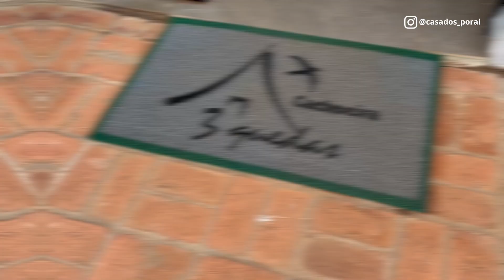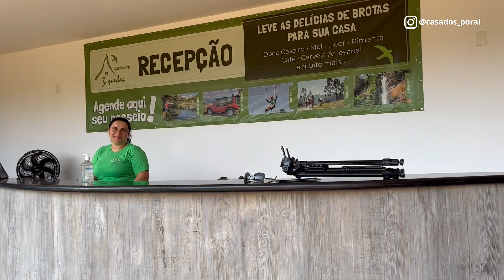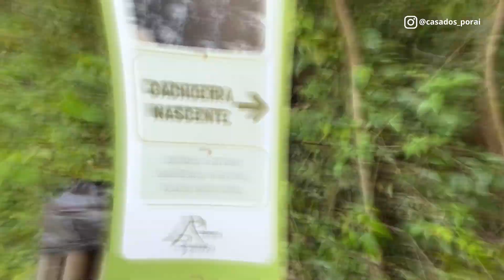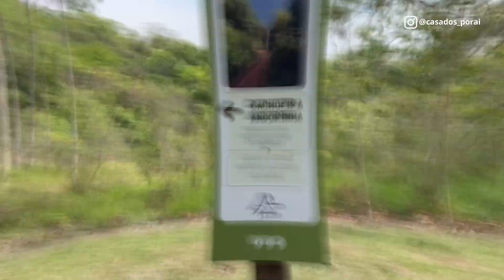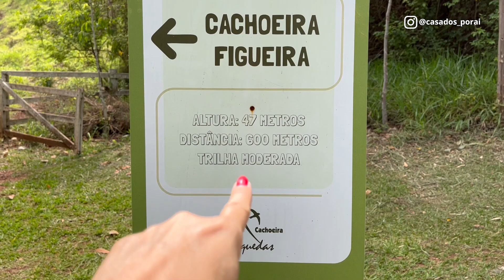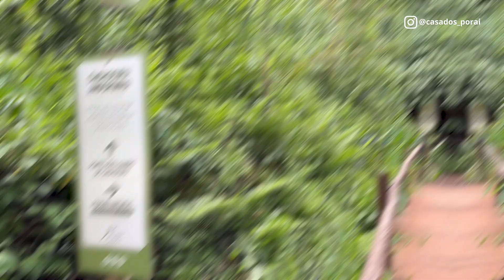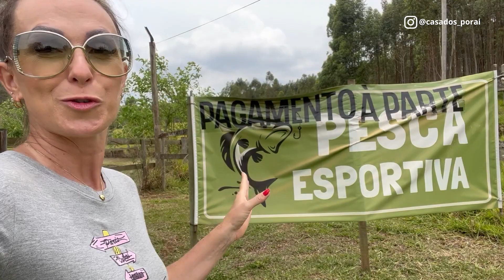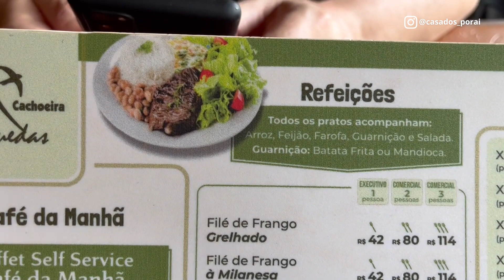CACHOEIRA 3 QUEDAS - O QUE FAZER EM BROTAS - l CASADOS POR AÍ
Nesse vídeo mostramos a Cachoeira 3 quedas e o que tem pra fazer por lá. É um lugar maravilhoso de muita paz e tranquilidade, pra quem quer desacelerar e criar momentos.
A propriedade existe há 30 anos e é muito bem cuidada.
Fica a 2 horas de distãncia de Ribeirão Preto e a 3 horas de São Paulo.

🎁 Produtos que compramos, aprovamos + o que já pesquisamos para comprar: